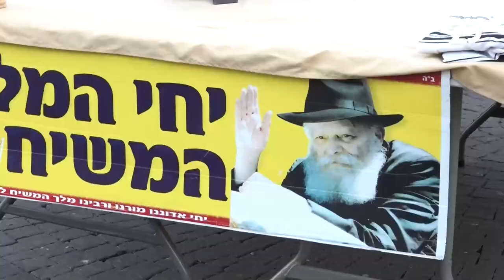משאל עם עם עודד מנשה | 3.12.2020 | התכנית המלאה